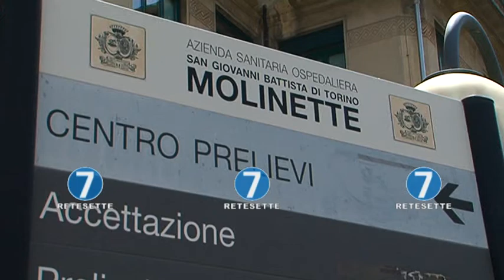RECORD TRAPIANTI ALLE MOLINETTE, L'ORGOGLIO DI CHIAMPARINO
Il Centro trapianti di fegato dell'ospedale Molinette di Torino, diretto dal professor Mauro Salizzoni, taglia il traguardo dei 3 mila trapianti. Il primo nell'ottobre 1990 su un uomo di 44 anni, l'ultimo questa mattina su un 55enne affetto da cirrosi. Un record che fa del centro piemontese il primo in Europa, e tra i primi al mondo, per numero di trapianti e per sopravvivenza. Grande soddisfazione nelle parole del Presidente della Regione Piemonte, Sergio Chiamparino